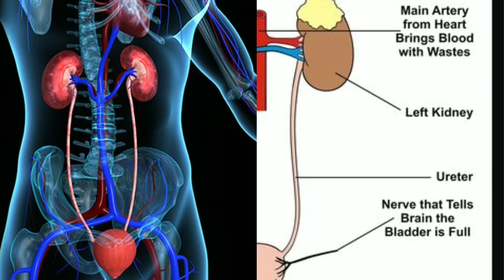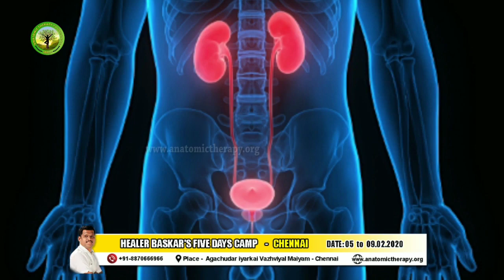சிறுநீர் பாதை சுருக்கம் நீங்க இயற்கை வைத்தியம்,சிறுநீர் பாதை Healer baskar, Healer வாழ்வியல்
TAMIL NADU

32 views

2

0

Save

Report

Healer வாழ்வியல்

வணக்கம் அன்பர்களே..!! சிறுநீர் பாதை சுருக்கம் தீர்வு: கேள்வி : சிறுநீர்ப்பாதை சுருங்கி இருந்தால் அதை சரி செய்ய இயற்கை வைத்தியம் என்ன? பதில் : * பீன்ஸ் காயை ஐந்து (5 காய்கள்) எடுத்துக் கொள்ள வேண்டும்.(சோயாபீன்ஸ் அல்ல). சாதாரணமாக சாம்பார் சமையலுக்கு பயன்படுத்தப்படுகிற பச்சையான நீட்டு வடிவிலுள்ள 5 பீன்ஸ் காய்களை எடுத்துக்கொள்ள வேண்டும். * பிறகு 5 பீன்ஸ் காய்களை சிறுசிறு குட்டி துண்டுகளாக வெட்டிக் கொள்ள வேண்டும். முக்கியமாக அதிலுள்ள விதைகளை முழுவதுமாக எடுத்துவிடவேண்டும். * விதைகளை நீக்கிய பிறகு சிறு சிறு துண்டுகளாக வெட்டப்பட்ட பீன்ஸ் காய்களை, மண் பாத்திரத்திலோ அல்லது எவர்சில்வர் பாத்திரத்தில் அல்லது இரும்புப் பாத்திரத்தில் ஆகிய ஏதாவது ஒரு பாத்திரத்தில், மூடி வைத்து கேஸ் அடுப்பில் சிம்மில் வைத்து தேவையான அளவு தண்ணீர் சேர்த்து இரண்டு மணி நேரம் சூடு செய்ய வேண்டும். * முக்கியமாக இவைகளை பயன்படுத்தும்போது அலுமினியம், செம்பு,பித்தளை போன்ற பாத்திரங்களில் பயன்படுத்தக்கூடாது. * மண்பாத்திரம் சிறந்தது. *சூடு செய்யப்பட்ட பீன்ஸ் காய்களையும், தண்ணீரையும், அப்படியே எடுத்து மிக்ஸியில் போட்டு கூழ் வடிவில் அரைத்துக்கொள்ள வேண்டும். * அரைத்த கூழை, பருத்தித் துணியில் வைத்து நன்றாக பிழிந்து சாரை மட்டும் தனியாக எடுத்துக்கொள்ள வேண்டும். சக்கையை நீக்கி விடவேண்டும். * இந்த வடிகட்டிய சாரை எடுத்து தினமும் காலையில் வெறும் வயிற்றில் 50 மில்லி லிட்டர் முதல் 100 மில்லி லிட்டர் வரை, பத்து நாள் முதல் 30 நாள் வரை குடித்து வந்தால், சுருங்கி இருக்கிற சிறுநீரகப் பாதை குணமாகி விரிந்து சரியாகிவிடும். மேற்குறிப்பிட்டவைகளை மிகவும் கவனமாக நிதானமாகவும் செய்து பயன்பெறுங்கள். - ஹீலர் பாஸ்கர் தொடர்புக்கு : 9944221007 வாழ்க வையகம். Healerbaskar​ healerbaskarspeech​ Healer_Baskar_latest​ healer_baskar_latest_speech​ Urine_​ healerbaskar